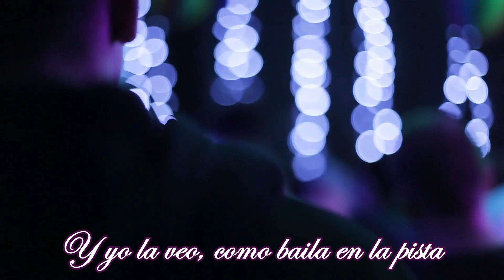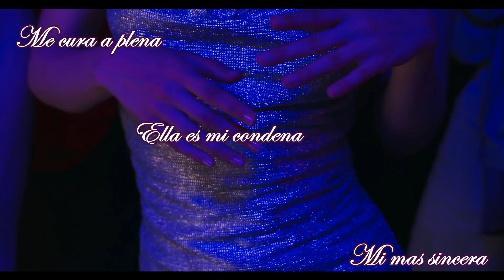Encendida-Young Creed (Videoclip Oficial) Prod. by. ONE// Coleccionista de Lipsticks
Prod. by. ONE
Shot by.  Nuevo Orden Mundial Records
Coleccionista de Lipsticks ®